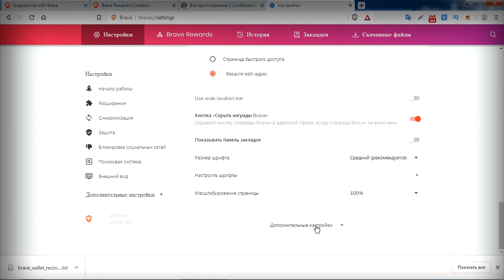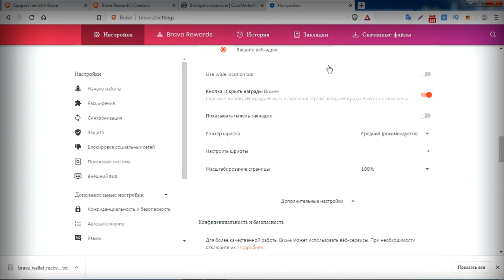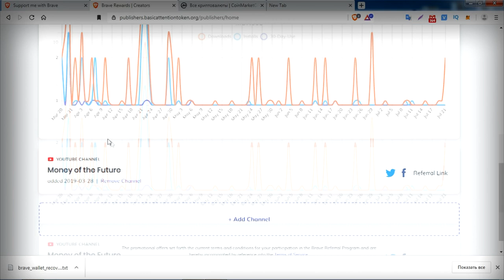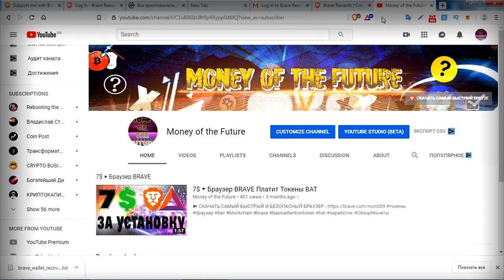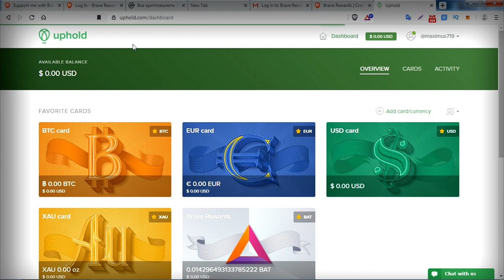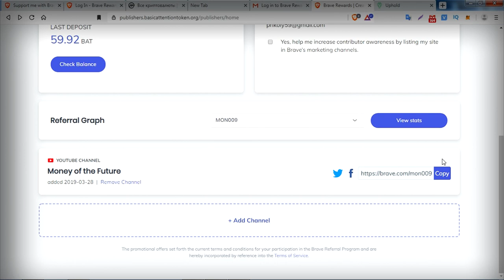Как заработать на Браузере !! Схема заработка.Смотрим до конца.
За установку и пользование в течении 30 дней браузером BRAVE на смартфоне, планшете, компьютере Вы получите  5$ за каждое устройство. Самый быстрый браузер с которым я работал! Полный обзор на Браузер  Brave и BAT ( basic attention token )